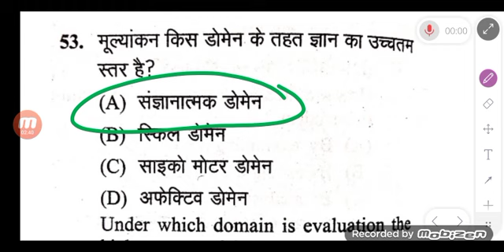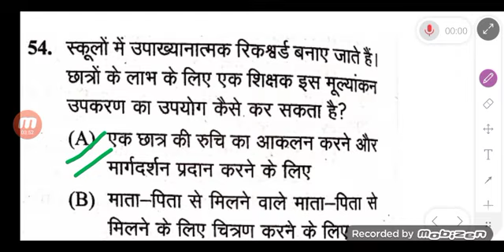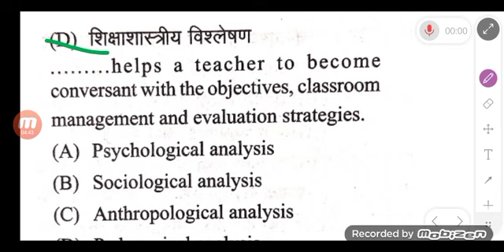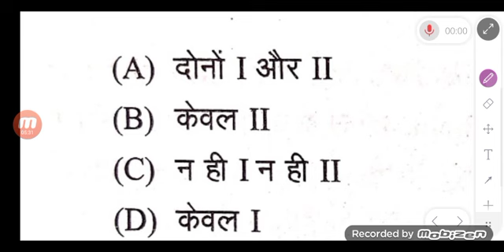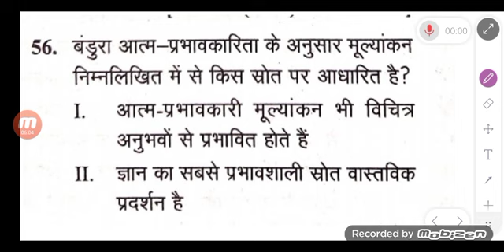DSSSB (PART-2)IIChild Development IIChapter wise mcq question IIClass-84II#dsssb @LetsLEARN2016#prt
DSSSBIPRTITETISUPERTETIPedagogy Previous yearquestion
DSSSB (PART-2)IIChild Development II Chapter wise mcq question IIClass-84
II#dsssb @LetsLEARN2016#prt
&& Class-1- • DSSSB (PART-2) IIChild Development II... &&
&& Class-2 • DSSSB (PART-2) IIChild Development II... &&
&& Class-3- • DSSSB (PART-2) IIChild Development II... &&
&& Class-4- • DSSSB (PART-2) IIChild Development II... &&
&& Class-5- • DSSSB (PART-2) IIChild Development II... &&
&& Class-6- • DSSSB (PART-2)IIChild Development II ... &&
&& class-8- • DSSSB (PART-2)IIChild Development II ... &&
DSSSB (PART-2) II Child DevelopmentChapter wise mcq question II Class-54I dsssb @newstudyzone5396 @RojgarwithAnkit